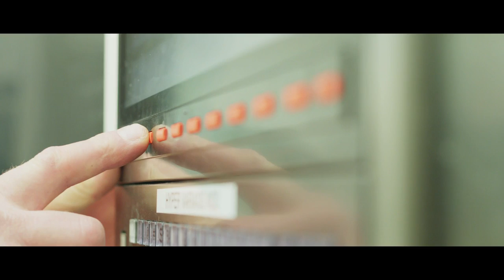SAP 2014 Regulation Insights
SAP provides insights into the technical changes and challenges facing the team in 2014. We get the low-down on the vital role data has to play in getting the McLaren Mercedes team and car race ready.